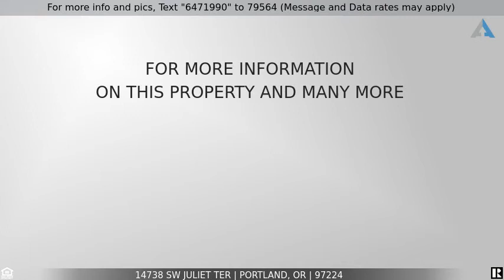Priced at $782,000 - 14738 SW JULIET TER, Portland, OR 97224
Beautiful Custom Home In SW Portland

Custom home on bull mountain, brand new 50 year roof.  The large covered porch is just the beginning!  Lots of hardwoods on main, high ceilings,  easy care landscaped yard and beautiful  large granite island and great room layout.  Master suite on main.  Man cave or "she shed" below plus bonus room.  Energy efficient whole house fan installed.